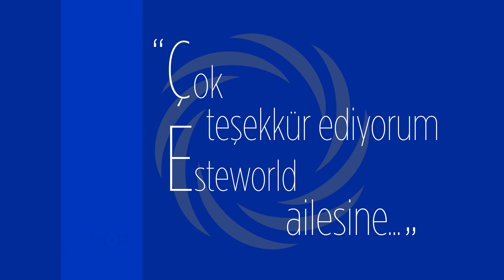Hasta Yorumları - Ahmet Şenel - Saç Ekimi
Hastamız Ahmet Şenel, saç ekiminden sonra doğal saçlarına kavuştuğunu ve ekim olduğunun anlaşılmamasından dolayı memnun olduğu dile getirdi... Geçirdiği süreci kendisinden dinliyoruz.